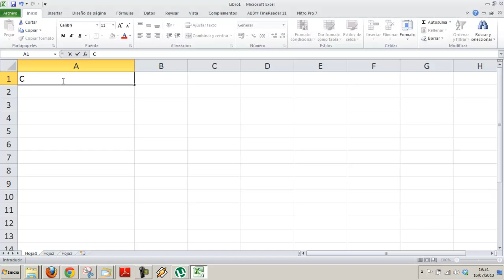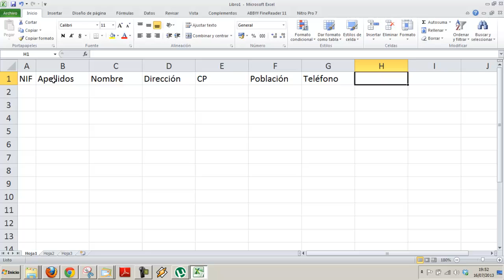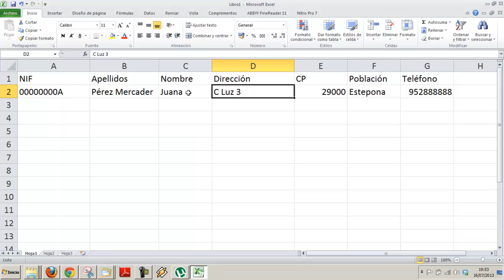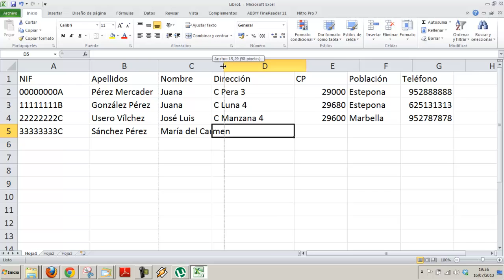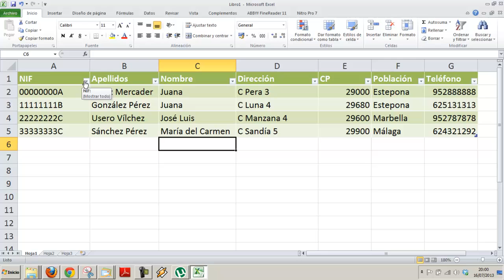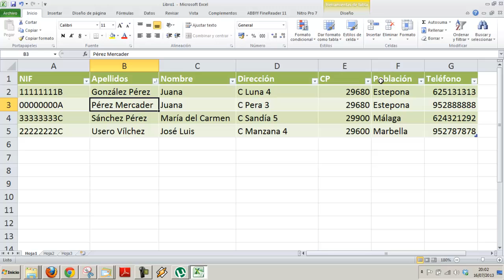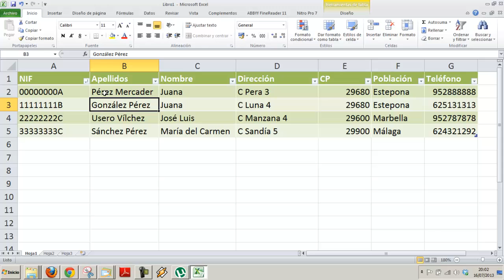Excel basico Hoja de calculo Informatica Academia Usero Estepona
Excel basico Hoja de calculo Informatica
En este vídeo introducimos la hoja de cálculo Excel para hacer una simple lista de clientes para nuestra empresa.
Excel permite trabajar con datos de una forma simple. Solo hay que introducir los encabezados de columna y los datos y, a partir de esto, podemos usar las funciones que contiene para filtrar y ordenar los datos por distintos criterios.
1. Selecciona las celdas que forman la tabla. Incluye la línea de encabezados.
2. Haz clic en el botón Dar formato como tabla
3. Aplica el formato que más te guste
4. Observe como en las celdas de la fila de encabezado salen cuadraditos con un pequeño triángulo dentro.
5. Haz clic en ellos para filtrar u ordenar por la columna que quieras.
Por ejemplo, en nuestra lista de clientes hemos filtrado los clientes de nuestra ciudad y hemos imprimido. También hemos ordenado por apellidos, con lo que tenemos nuestra tabla siempre ordenada y lista. También hemos hecho un filtrado para personas que son de fuera de Estepona con los móviles para llamarlos por teléfono y ofrecerles nuestros servicios.
Como ves, con unos conocimientos muy básicos puedes hacer cosas realmente espectaculares en Excel.
Academia Usero en Estepona, el centro de formación con más vídeos en Internet del Mundo presenta: Excel basico Hoja de calculo Informatica